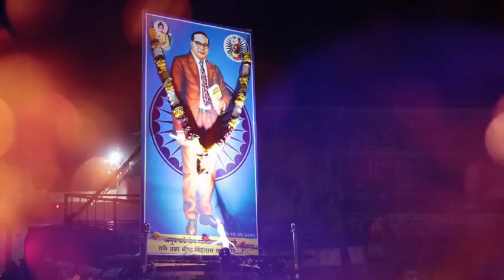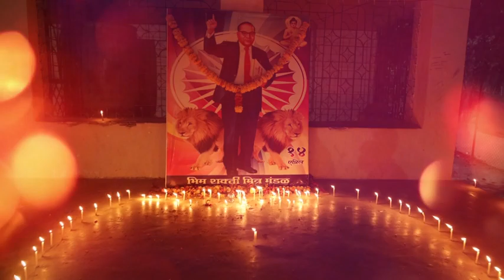mahaprinirvan din Dr babasaheb Ambedkar shradhanjli,6 disember